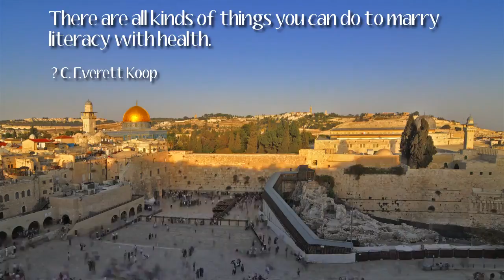Famous Quotes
Nice quote